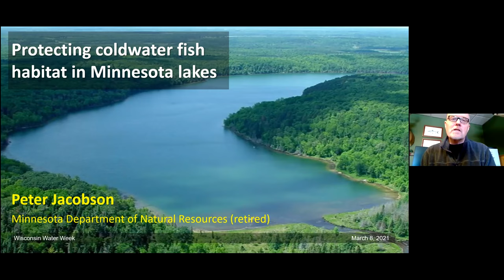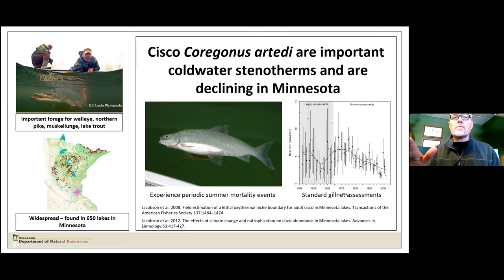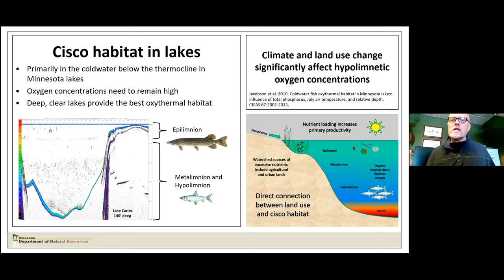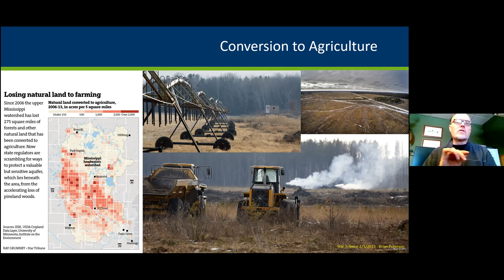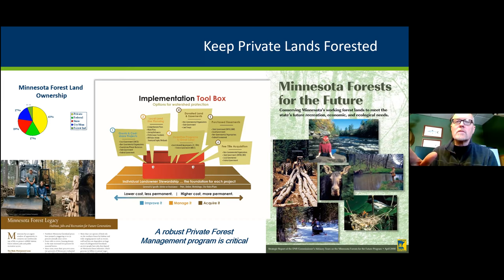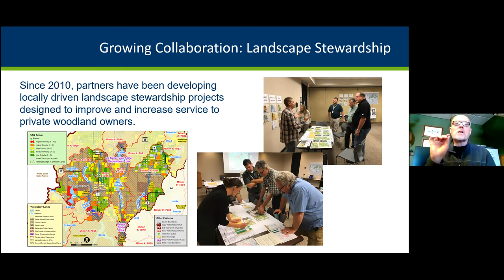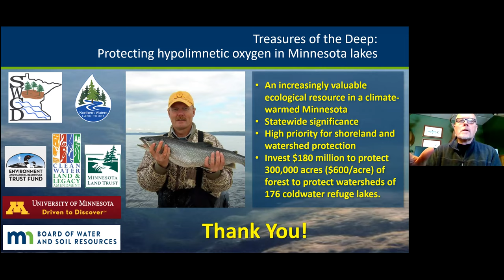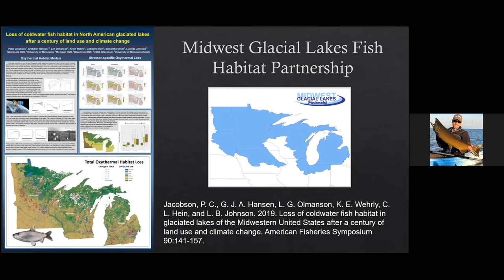Protecting Coldwater Fish Habitat in Minnesota Lakes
Minnesota has a large program for protecting coldwater fish habitat in lakes. Fish such as cisco, whitefish, and lake trout require high oxygen concentrations in the cold water below the thermocline to live throughout the summer. Maintaining the high water quality in lakes that provide that oxygen is critical. This presentation will describe a program in Minnesota that protects that water quality by conserving forested lands in the watersheds of deep lakes.

Presenter: Peter Jacobson, Fisheries Scientist, Minnesota DNR (retired)